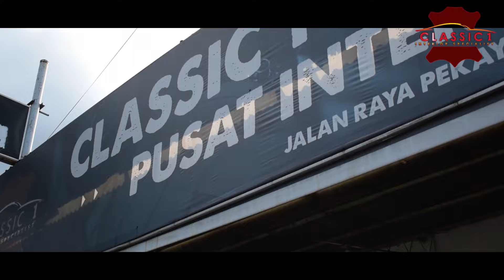Innova Reborn Super Sporty Elegant Berkelas ⁉️ classic 1 interior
Jok Kulit Mobil toyota innova By Classic 1 Interior